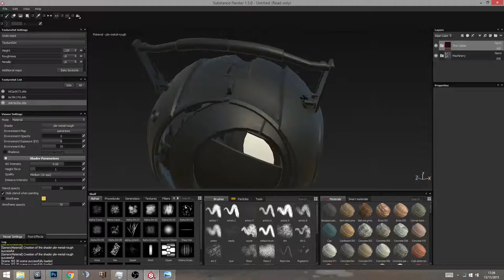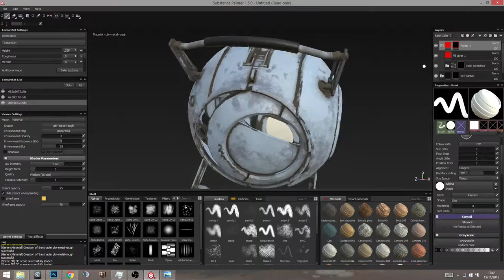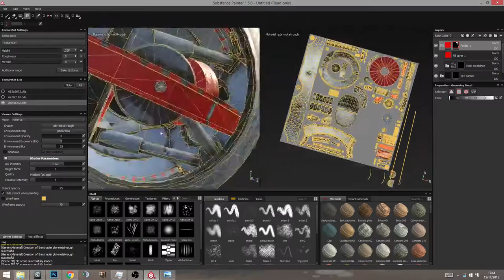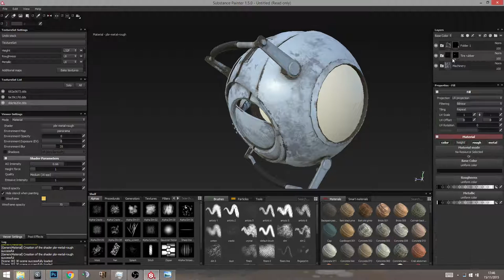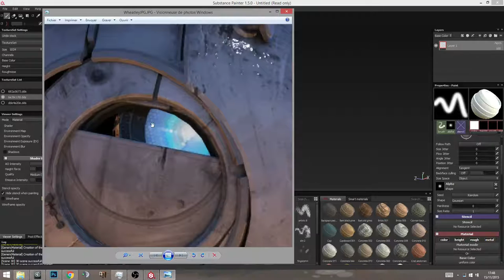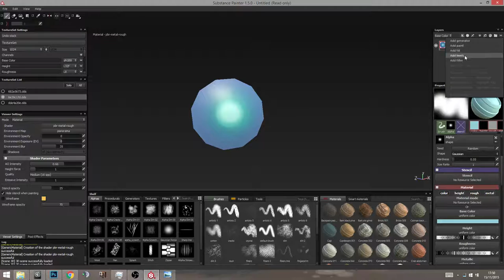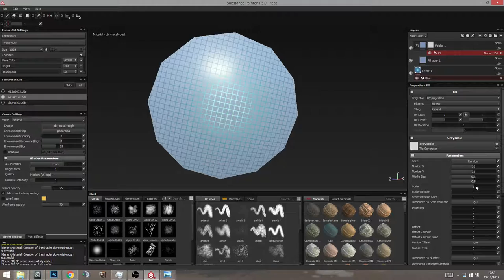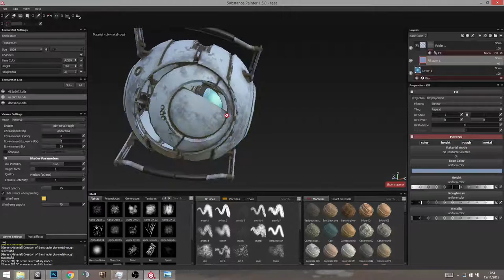Tutoriel FR Substance painter - Débutant / Quickstart Partie 02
J'espère que ces petits tutoriels sur l'utilisation de substance painter vous sera utile :)
Ceci est l'un de mes premiers tutoriels, donc veuillez m'excuser si je galère un peu ou que je suis pas clair ^^

N'hésitez surtout pas à commenter si vous avez des questions, ou bien un autre tutoriel que je pourrais faire.